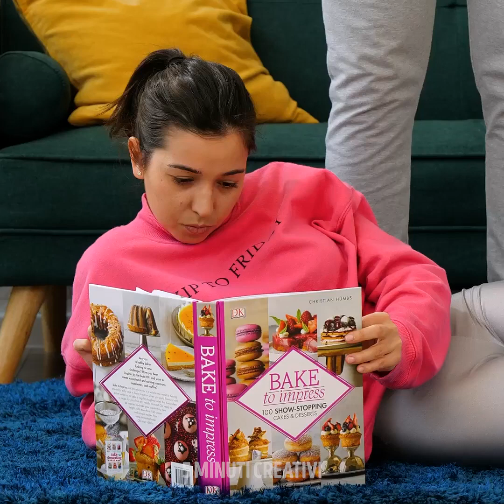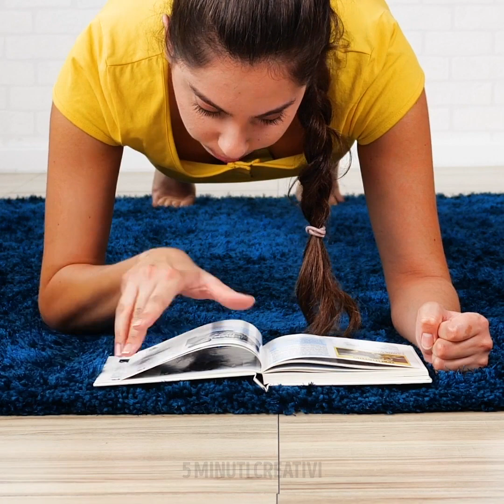31 TRUCCHI PER ALLENARSI CON QUELLO CHE HAI IN CASA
Segnalibri:
00:11 Bell’allenamento con il tappetino da yoga
02:27 Step sul divano
05:49 Come allenarti mentre pulisci casa
07:01 Stretching per le braccia
08:35 Non hai tempo di allenarti?